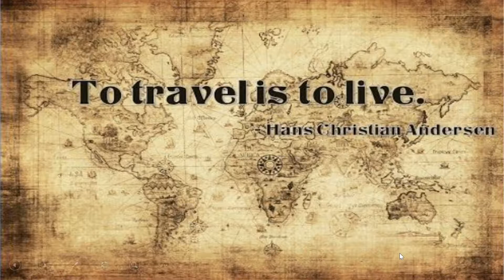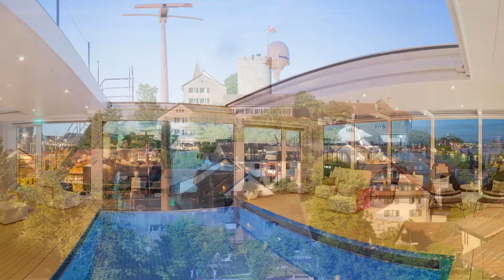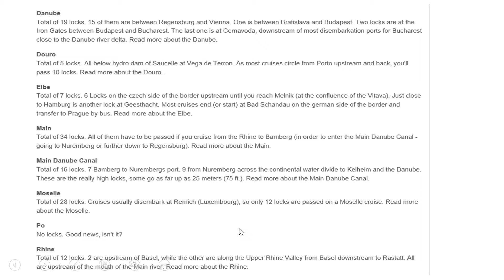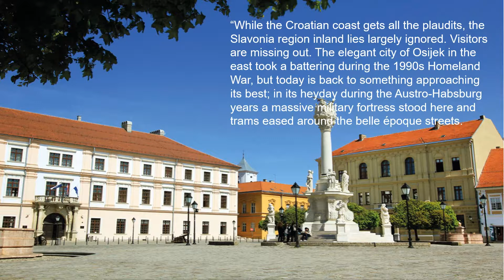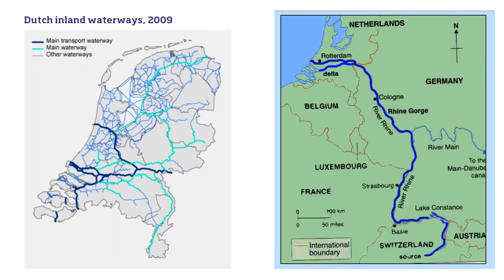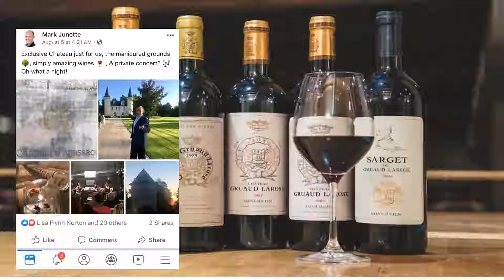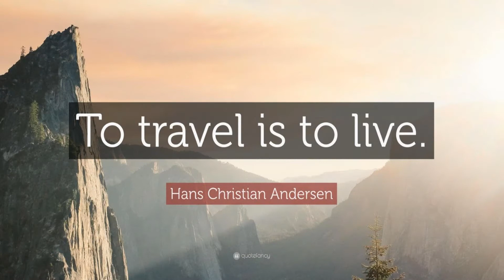2020 03 20 18 59 Armchair Travel Series with Jennifer Reynolds Rivers